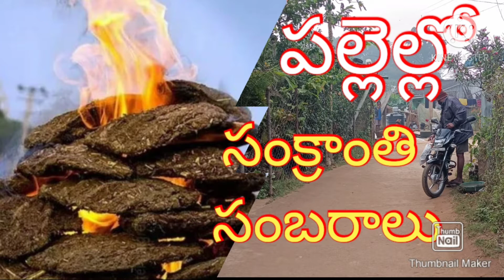పల్లె ల్లోసంక్రాంతి సంబరాలు